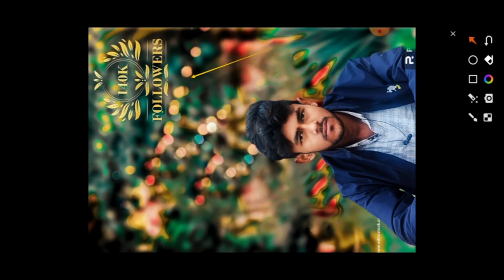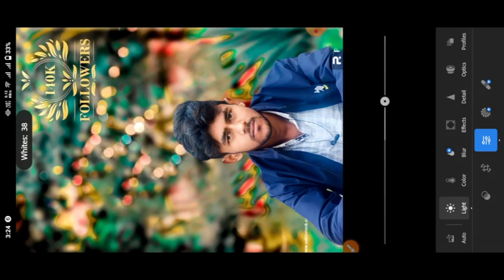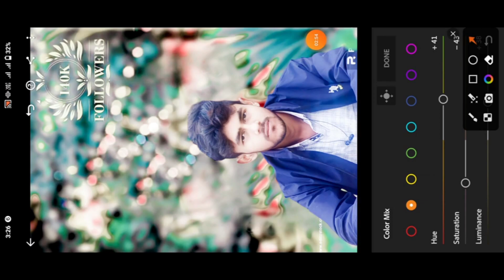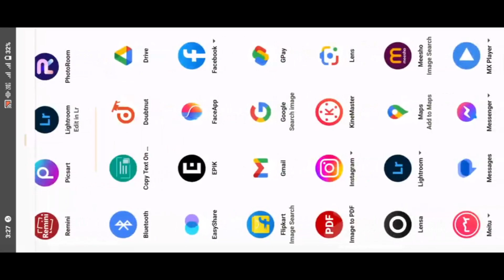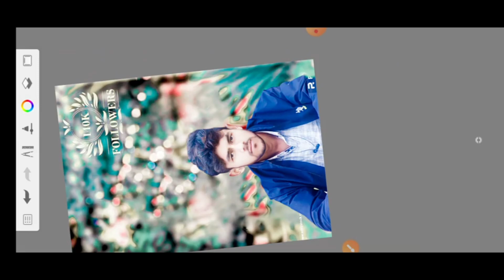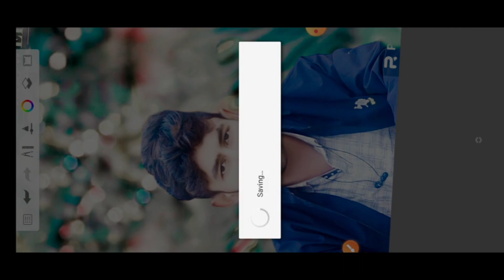Babal photo editing Lightroom | Lightroom screen lock photo editing | Lightroom hd quality Editing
Lightroom blur photo editing
Lightroom yellow colour photo editing
Anuj photo editor m d
Lightroom photo editing hdr 2024
2024 ka new track photo editing Lightroom
Lightroom se background colour change kaise kare
how to make Lightroom photo editing
how to make photo editing Lightroom
new photo editing 2024 Lightroom
how to make blur photo edit
2024 ka trending Photo Editing
how to make photo editing 2024 ka